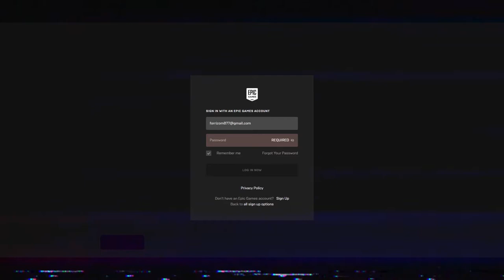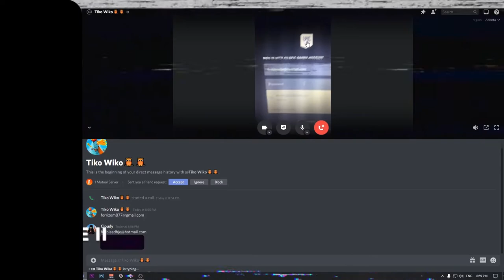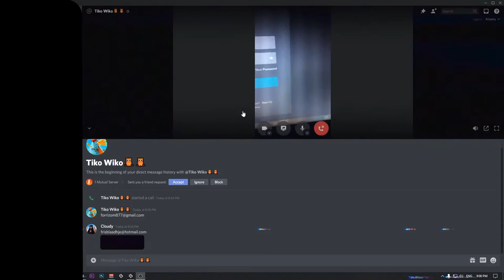Fortnite account scammer caught in the act - DOCUMENTED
In this video i will be explaining what un-experienced account scammers do to get acces to your account.
What happened: I got in a call in the fortnite discord and the scammer asked me if i wanted to trade accounts. I instantly knew what was going on because i have experience with scammers from previous encounters. i said sure, he said ''how many skins do you have''. i lied and i said i had 150 (obviously i do not) then he said ''i am calling you in private. so he did that. Then i started the recording.